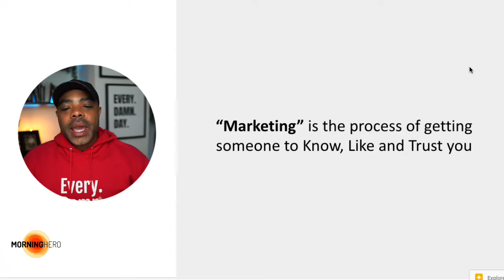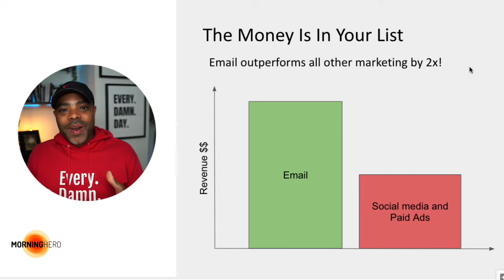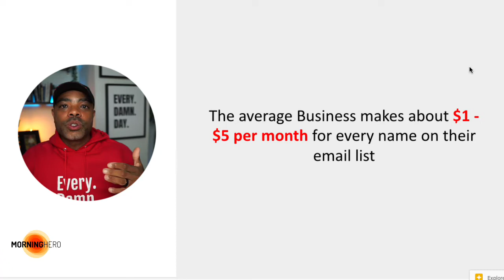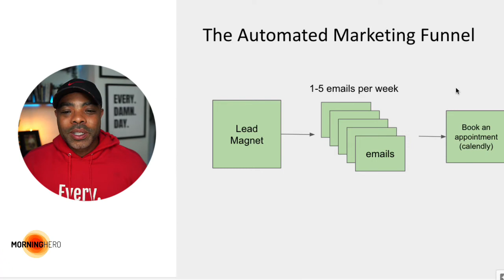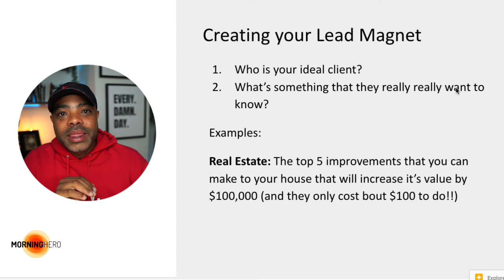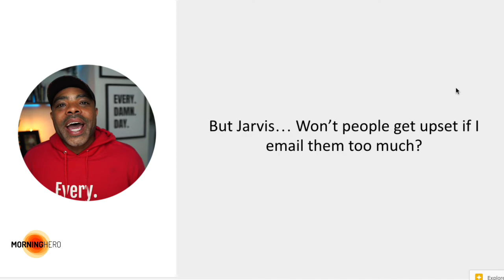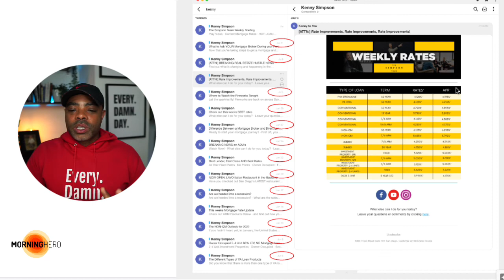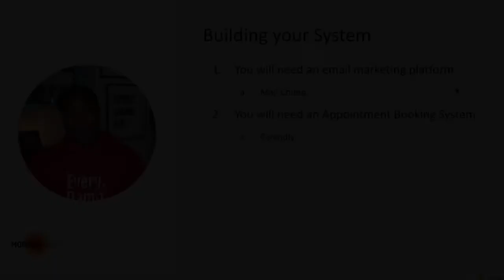How to Build An Automated Marketing System That Could Double Your Business without even trying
Download the FREE PDF detailing out this step by step process to build your Automated Marketing System!